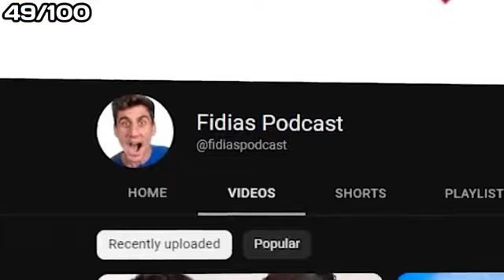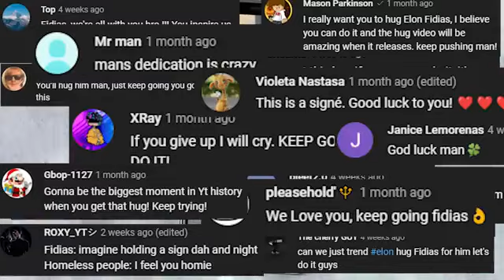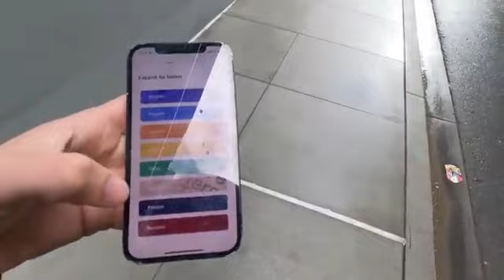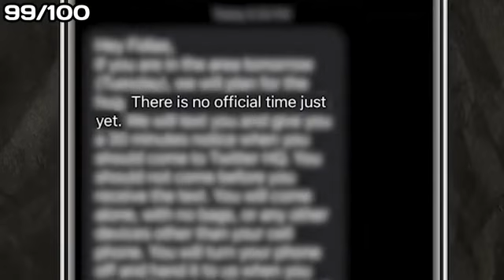I Hugged the worlds Top 100 celebrites